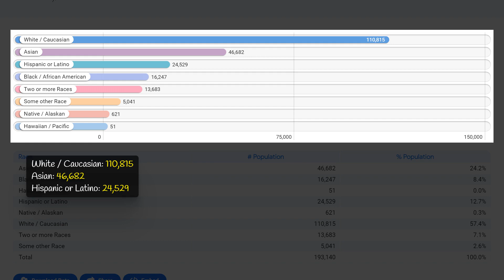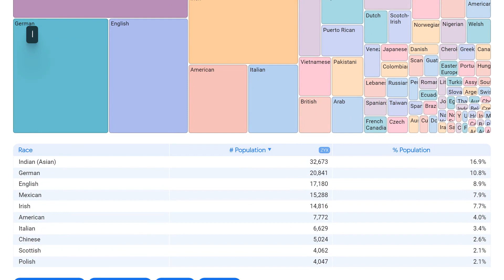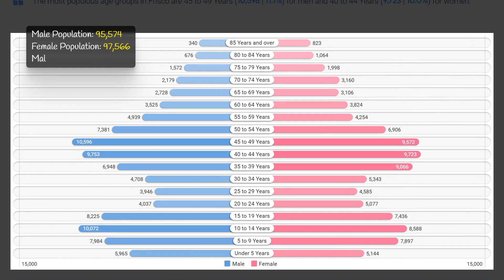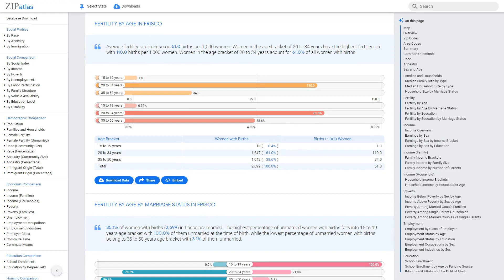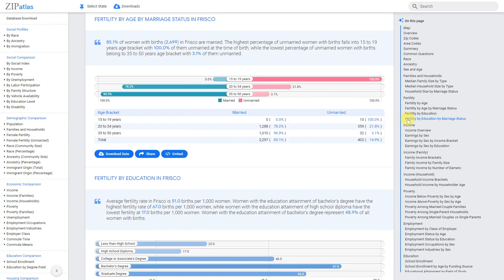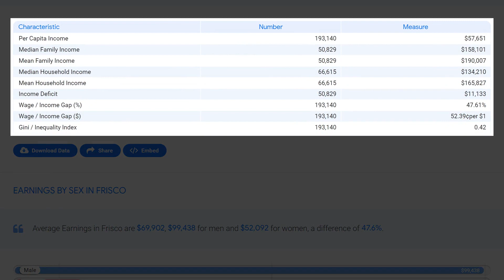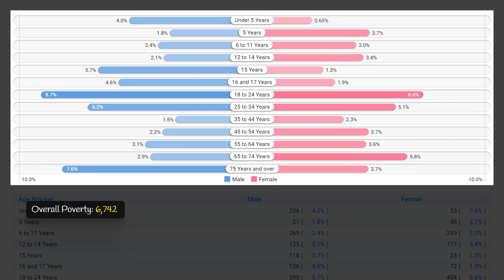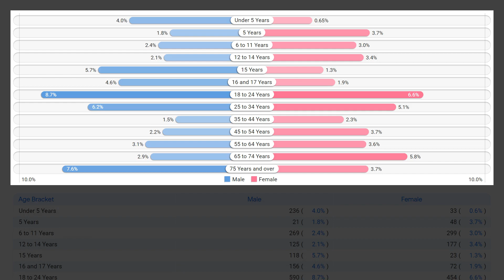Frisco, TX Social & Economic Profile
This YouTube video by ZipAtlas provides viewers with a comprehensive look at the city of Frisco, Texas. Through a mix of graphics and information, the video highlights the city's geographic location, diverse social fabric, demographic makeup, and thriving economy. Viewers will gain a deeper understanding of Frisco's unique characteristics and what makes it a desirable place to live and do business.